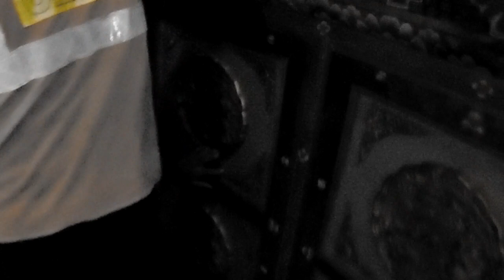CERT training in Dilyak Monastery.(1)